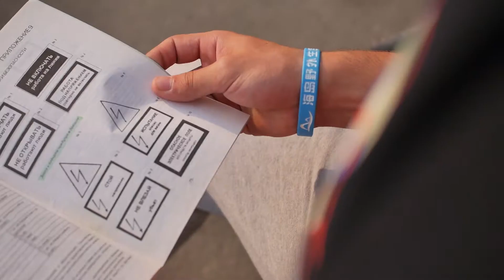Как живут студенты за границей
Весной этого года студенты ЮУрГУ прошли обучение в Китае по программе студенческого обмена. Своими впечатлениями об этой поездке поделился студент второго курса энергетического факультета ‒ Андрей Клочихин.
В ЮУрГУ уже на протяжении нескольких лет действует программа по обмену студентов. Благодаря ей учащиеся нашего университета получают возможность уехать на один семестр в другую страну. Одним из таких людей стал студент энергетического факультета ‒ Андрей Клочихин.
ЮУрГУ ведёт международные отношения с самыми передовыми странами Европы, Азии и Америки. Ежегодно наши студенты ездят в различные иностранные университеты для получения ценных знаний и опыта, которые можно будет потом применить у себя на родине.